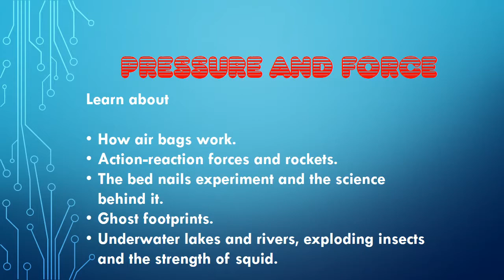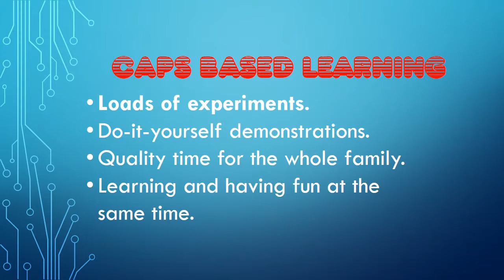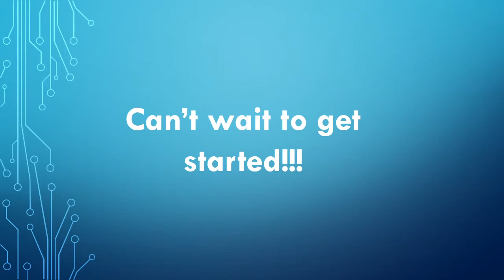scienceclubmarch2019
Unravel the secrets of our Universe through amazing experiments and demonstrations. Dr G takes you on an incredible journey of discovery. Learn to make kites, build rockets, create super bubbles and turn your kitchen into an amazing laboratory. Dr G's awesome online science club will answer many of your questions about our universe and you will have fun in the learning process. Mums and dads - this science club is for you too. It will bring out that inner child in you. Remain curious, excited and youthful!